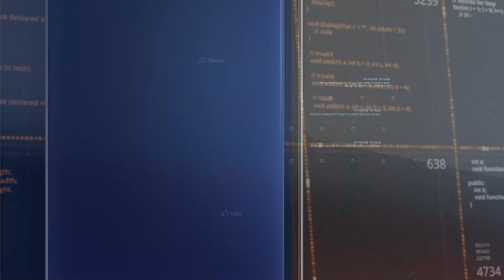חמישה דברים שלא ידעתם על תינוקות